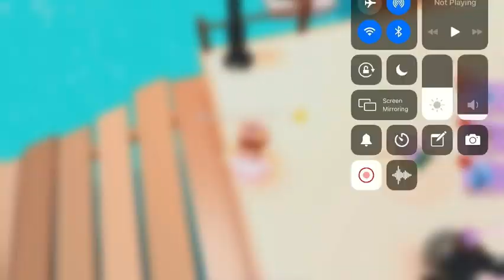Club Roblox! New Butterfly Pets Plus See My Whole Pet Inventory!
I got the new butterfly pets in Club Roblox! After checking out the new pets keep watching as I go back to my yacht and show you all of my pets one by one. I have a variety of the best robux pets and special update pets.

Into Song - “My Heart” by Different Heaven & EH!DE